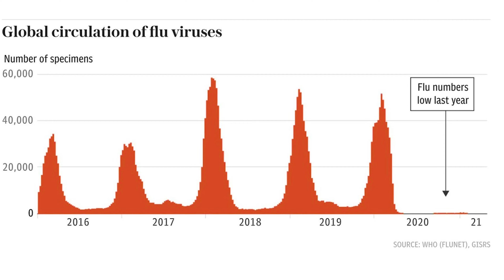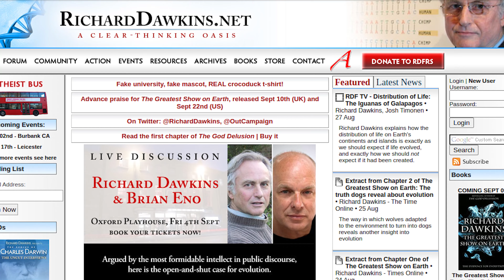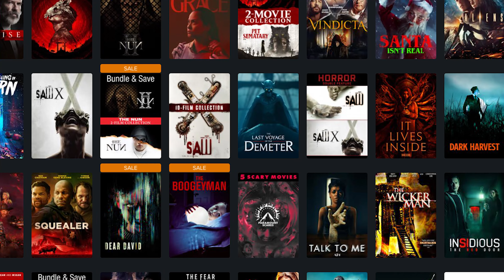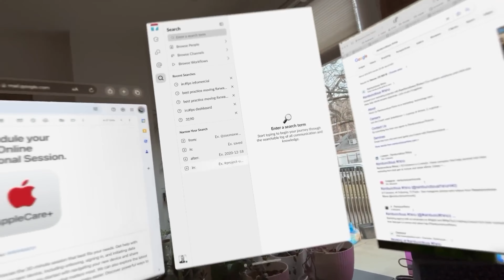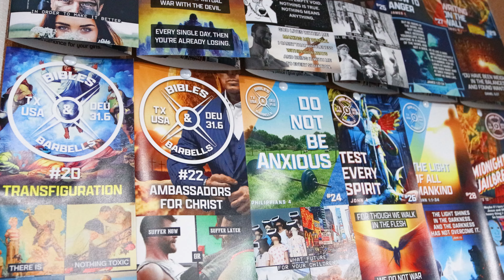IS EVIL JUST A LABEL? • Bibles & Barbells: Episode 2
Is evil just a label?

Josh Timonen is a former "evangelical atheist" who worked with Richard Dawkins and other prominent atheists for many years as a content creator. He became a Christian and runs Bibles & Barbells which encourages and supports men's groups with a focus on health, Biblical masculinity and apologetics.

Join or start a group at BiblesAndBarbells.com

Get a hat, shirt or group starter kit

TIMESTAMPS
00:00 Introduction
00:16 Just a Label?
00:42 Like an Ocean Wave
01:14 Evil Is Easier To Spot
02:22 Adrift
02:58 The New Atheists
03:28 Secular Utopia
03:51 Buyer's Remorse
04:11 Chill Out!
04:43 Noisy World
05:37 Spiritual Forces of Evil
06:04 Silhouette of God's Goodness
06:13 Spiritual & Physical Strength
06:38 Barbell Squat in a Boat
07:06 Time To Stop Ignoring It
07:30 Get To Spiritual Solid Ground
07:50 Outro